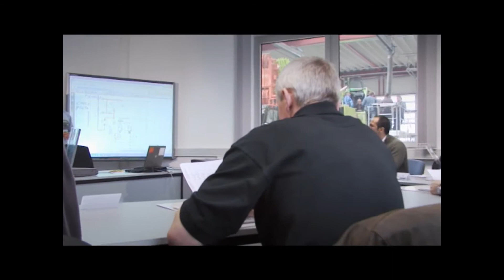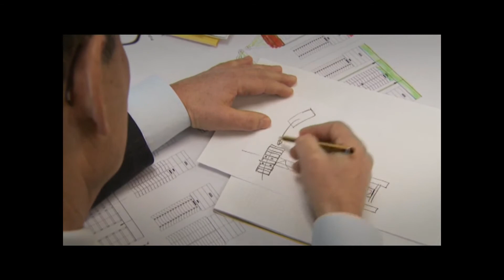Fábrica de Gruas da Liebherr Ehingen - Liebherr Ehingen Factory II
Fábrica de Gruas da Liebherr em Ehingen (Alemanha) - video 2

Liebherr Ibérica -- Sucursal Portugal
Divisão de Gruas Móveis
Núcleo Empresarial da Venda do Pinheiro
Quinta dos Estrangeiros, Armazém 82
2665 Venda do Pinheiro -- Portugal
Tel.: + 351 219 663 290

É em Ehingen/Donau, na Alemanha, que está implantado o maior centro fabril consignado ao desenvolvimento e produção de gruas móveis existente a nível mundial. Ocupando uma área que ronda os 840.000 metros quadrados, o complexo onde trabalham 2.800 pessoas tem uma componente tecnológica que o coloca no topo científico da indústria de equipamentos de elevação, associando inúmeros domínios de investigação e engenharias. O volume de produção estimado para este ano deverá ultrapassar largamente as 1.400 unidades das diferentes gamas.
"O encontro em Ehingen tornou-se num dos acontecimentos mais importantes no universo da elevação, pelo modo como está concebido, possibilitando a visita aos diferentes departamentos da fábrica, para que os clientes possam conhecer os processos de concepção e fabrico de vanguarda que a Liebherr implementou na unidade. Ao mesmo tempo, devido ao impacto global que tem a realização do evento, são sempre apresentadas novas máquinas em operação e divulgados desenvolvimentos tecnológicos", realçaria Herbert Schnaidt.

"Em todas as edições levadas a cabo -- 1999, 2003, 2006, 2009 e agora 2012 -- houve lançamentos que trouxeram grande evolução ao sector: as capacidades das gruas foram ampliadas sucessivamente até valores recorde nas diferentes classes, surgiram meios de controlo computorizados muito eficientes, as cabinas de operação e de condução tornaram-se sempre mais ergonómicas e confortáveis, a economia de combustível melhorou consideravelmente através da introdução dos motores diesel Liebherr de altas prestações e gestão electrónica -- é uma lista infindável de progressos que atestam a nossa liderança neste ramo industrial", acrescentou o responsável.